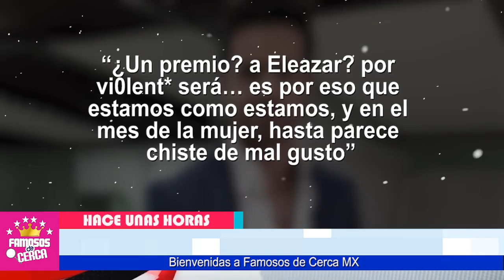😡📌 𝗛𝗔𝗖𝗘 𝗣𝗢𝗖𝗔𝗦 𝗛𝗢𝗥𝗔𝗦 ! No Se Lo Esperaba Eleazar Gomez / 𝗣𝗢𝗥 𝗖𝗨𝗟𝗣𝗔 𝗗𝗘 𝗧𝗘𝗙I 𝗩𝗔𝗟𝗘𝗡𝗭𝗨𝗘𝗟𝗔 🔥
𝗛𝗔𝗖𝗘 𝗣𝗢𝗖𝗔𝗦 𝗛𝗢𝗥𝗔𝗦 ! No Se Lo Esperaba Elezar Gomez / 𝗣𝗢𝗥 𝗖𝗨𝗟𝗣𝗔 𝗗𝗘 𝗧𝗘𝗙I 𝗩𝗔𝗟𝗘𝗡𝗭𝗨𝗘𝗟𝗔

Ni Te Imaginas Lo Que Le Hicieron a Eleazar Gomez.

 BIENVENIDOS!!!